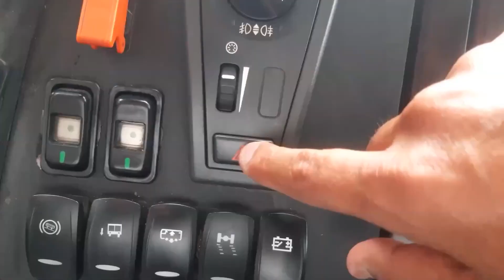UN SALUDO DE JAIME ROBLES POR EL DIA DEL PADRE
Saludamos a todos los padres en su día.